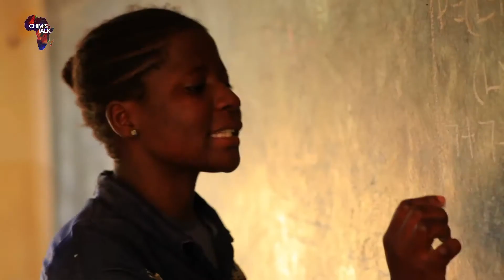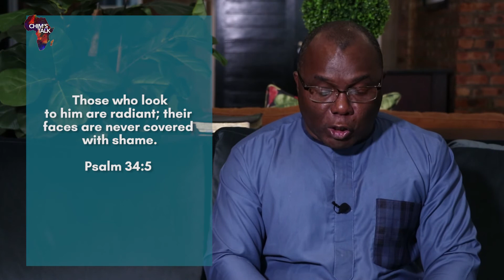Dr Sayo Ajiboye speaks on killings in northern Nigeria - Chim'sTALK Africa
On this final episode of our show in 2018 Chim’s 3 eldest children join him. Our guests are Dr Sayo Ajiboye, President RCCG Theological College in Texas talking on the Fulani herdsmen killings in northern Nigeria. And there’s special music from Word of the People’s debut album titled ‘A New Thing’. Enjoy!